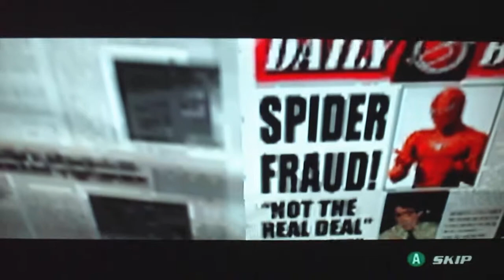Spider-Man 2 Part 5-The Daily Bugle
This is my let's play of Spider-Man 2, the adaption of Sam Raimis second Spider-Man film. Spider-Man must deal with his new double life as normal Peter Parker and as the famous wall crawler, while dealing with new villains in New York.